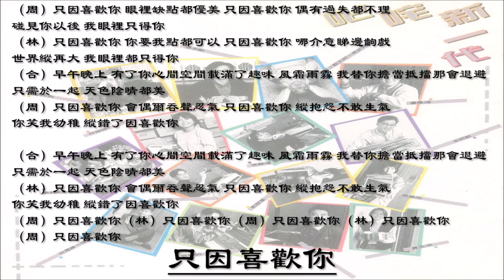【林海峰 Jan Lamb】【周美茵 Chow Mei Yan】只因喜欢你 粤语（1989）